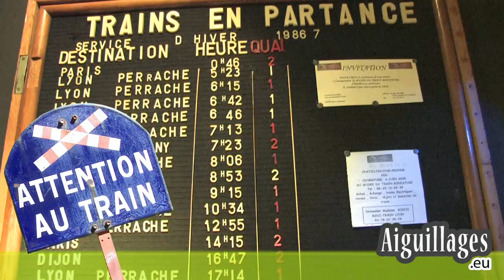Train miniature (musée du) - Châtillon sur Chalaronne (1/3)